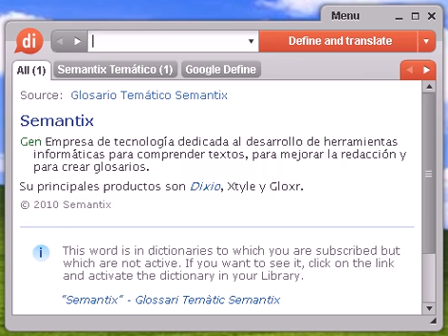Definición de artículo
artículo, diccionario, definición, significado, español, castellano, dixio, artículos